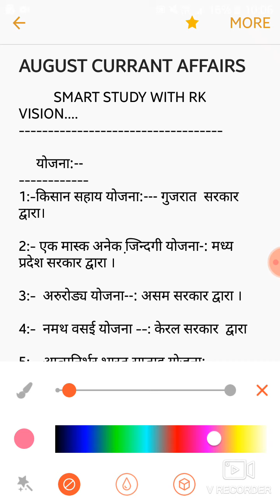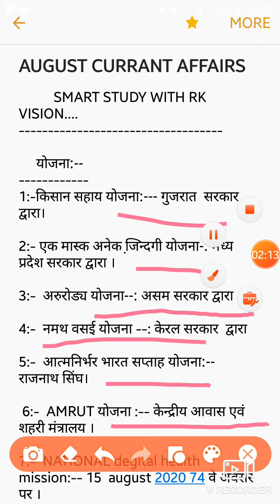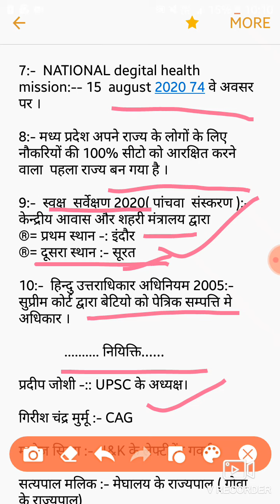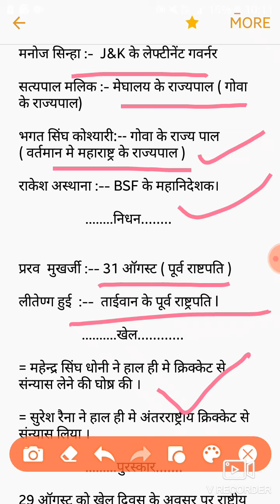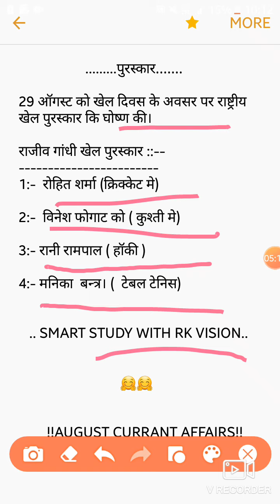August CURRENT AFFAIRS 2020 railway NTPC UPSC CSE etc exms....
💧 save future💧 .